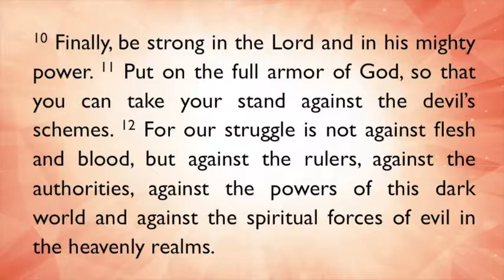"Prepare for your Season!"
072416 NDCV Sunday Series